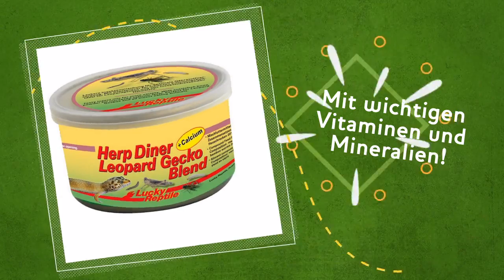Lucky Reptile Herp Diner Leopard Gecko Blend - reptilienkosmos.de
Lucky Reptile Herp Diner Leopard Gecko Blend bestellen Sie direkt ab Lager bei uns! DER Terraristikshop: Grün, günstig, genial!

, um weitere Details zu erfahren.